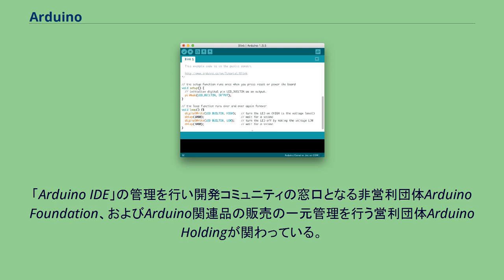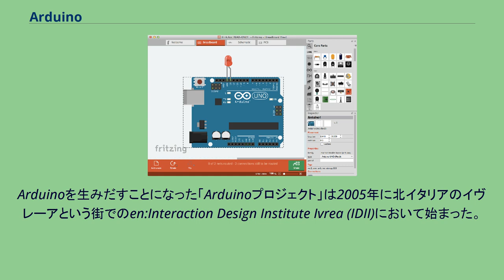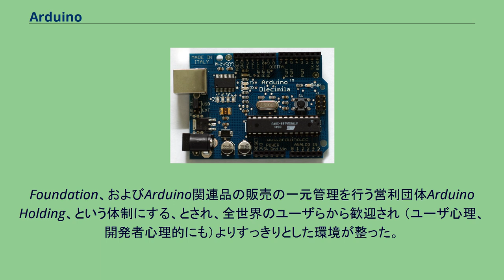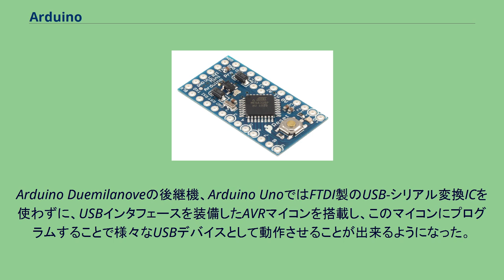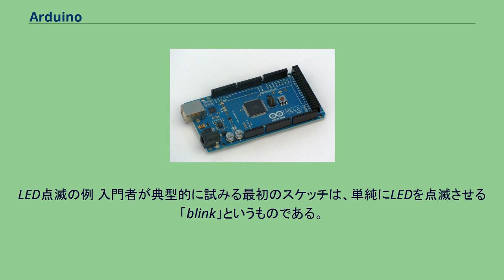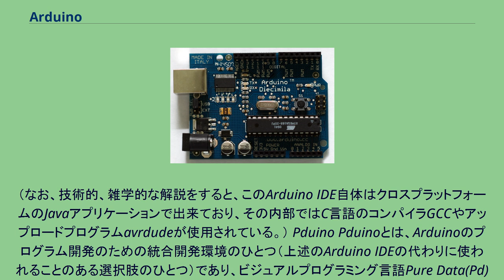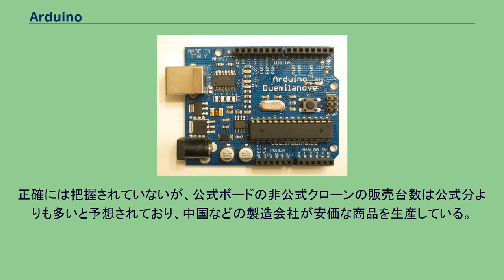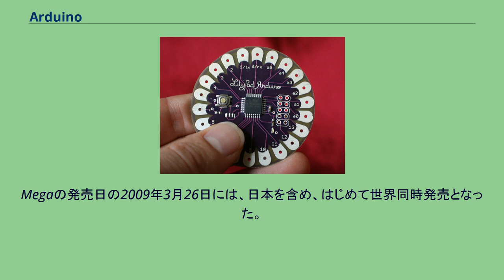Arduino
Arduino（アルドゥイーノ もしくは アルデュイーノまたはアルディーノ）とは、（ハードウェアの）「Arduinoボード」、および（ソフトウェアの）「Arduino IDE」から構成されるシステムである。
Arduinoボードは、AVRマイコン、入出力ポートを備えた基板であり、Arduino IDEはC言語風の「Arduino言語」によってプログラムを制作・コンパイル・デバッグ等し、それをArduinoボードに転送　等々するための「統合開発環境」と呼ばれる、PC上で作動させる一種のソフトウェアである。
また「Arduino」という名称は広義には、それらの開発・改良を行う一連のプロジェクトや、その結果生まれた会社、またその多くの開発者らによるコミュニティまでも指すことがある。
もともと2005年にイタリアで5人の人物によって、「もっとシンプルに、もっと安価に、技術者でない学生でもデジタルなものを作ることができるようにする」という目的を据えたプロジェクトとして「Arduinoプロジェクト」が立ち上がり、彼らが、きわめて安価で、テクノロジーには縁遠い人でも理解でき使えるほどシンプルで（simplicity）、オープンな　ハードとソフトのまとまり、を生み出すことに成功し、それが人々に歓迎され、数年のうちに全世界に普及した。
「Arduino IDE」の管理を行い開発コミュニティの窓口となる非営利団体Arduino Foundation、およびArduino関連品の販売の一元管理を行う営利団体Arduino Holdingが関わっている。
Arduino はワンボードマイコンの一種であり、I/Oポートを備え、インタラクティブな（つまりセンサ類を追加して外界の物理的変化を感知させたり、アクチュエータを追加して外界に物理的な変化を起こさせることが可能な）装置として用いることができるものである。
スタンドアローン型で（つまり、Arduino単体で、一度設定・作動させ始めたら他のコンピュータは一切無しに）作動させることもでき、また他のコンピュータと常時連携させ、そこで動くソフトウェア（例えば、Adobe Flash、Processing、Max/MSP、Pure Data、SuperCollider 等）をホスト役に設定して、それに従属しコントロールされる形などで用いることも可能なものである。
オープンソースハードウェアであり、オープンソースのごく簡単な規定を守りさえすれば誰でも自由に用いることができ、ハードウェア設計情報のEAGLEファイルは無料でネット上で公開されている。
組み立て済みの基板を購入することもできるほか、誰でも（AVRのICや他の部品となる半導体素子やブレッドボードなどを電子部品店などで購入するなどして）自分自身の手で Arduinoのハードウェア を組み立てることもできる。
Arduino が「オープンソースハードウェアという概念を広めるきっかけとなった」と評価する声もある。
Arduinoボードは入出力ポートの数、ボードの大きさなどが異なる様々なタイプが用意されており、それらの中から用途や好みに応じて選ぶことができる。
Arduinoを生みだすことになった「Arduinoプロジェクト」は2005年に北イタリアのイヴレーアという街でのen:Interaction Design Institute Ivrea (IDII)において始まった。
当時、ロボットのデジタル制御装置の試作をするために学生が用いることが可能だったのは主にBASIC Stampであり、これは価格が当時$50ほどもし、これは（一般に、あまりお金を持っていないことが多い）学生たちにとっては相当な経済的負担だと感じられていた。
もっと安価な制御装置の出現が望まれていたのである。
こうしたことを背景に、it:Massimo Banzi、David Cuartielles、Tom Igoe、Gianluca Martino、David Mellisという5人のグループが、「もっとシンプルに、もっと安価に、技術者でない学生でもデジタルなものを作ることができるようにする」という目的を据えた「Arduinoプロジェクト」を立ち上げた。
この5人のグループが、当時 他者らによって検討されていた同様の目的の品々よりも、遥かに安価で簡単に使用できるものの開発に成功した。
Arduinoプロジェクトは2006年度のアルス・エレクトロニ...